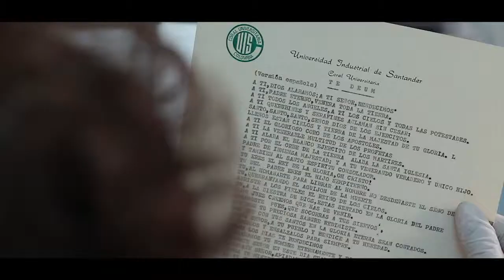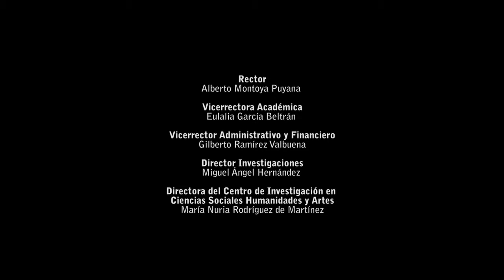Secuencia Entrada a Colección de Partituras